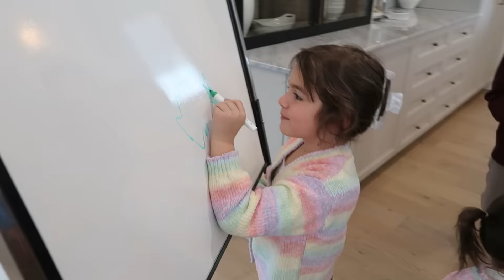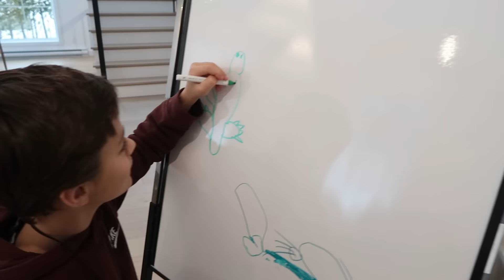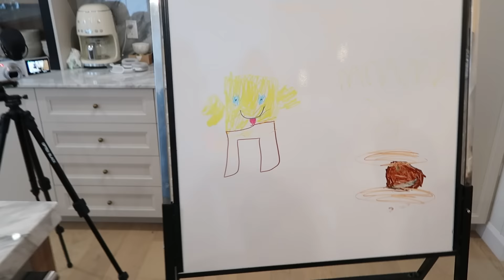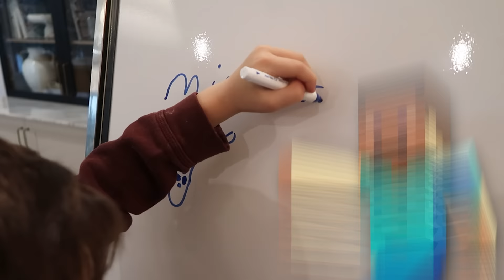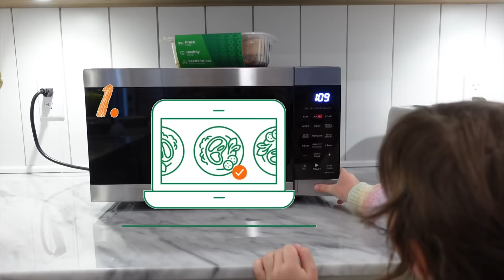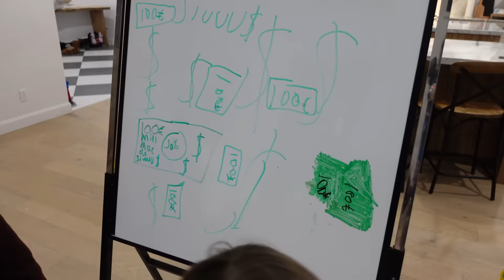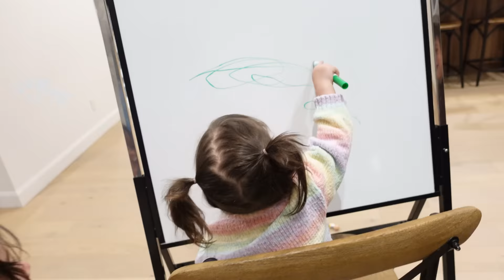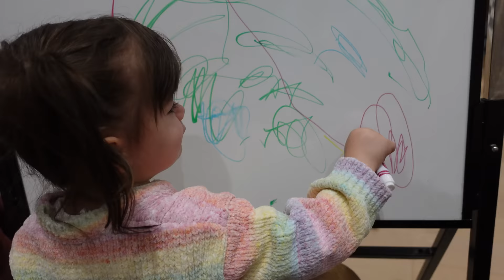On Mange Ce Que Les Enfants DESSINENT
Aujourd'hui on mange tout ce que les enfants dessinent et on est pas prêt à ça ! ★ SI TU AS AIMÉ CETTE VIDÉO TU AIMERAS CELLE-CI:

Pour obtenir 35$ sur vos 2 premières commandes WeCook pour un total de 70$
Cliquez sur ce lien pour plus d'infos (valid 1 year)

TIKTOK➫ La Famille Ventura
TIKTOK➫ LaMaisonVentura